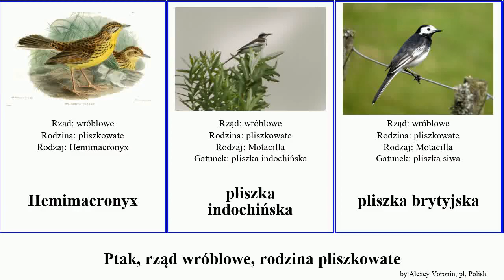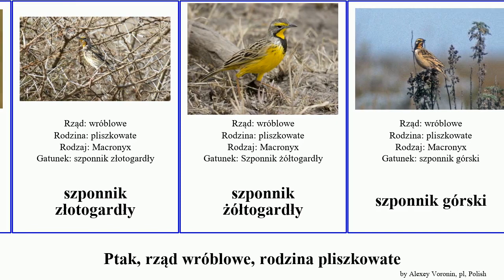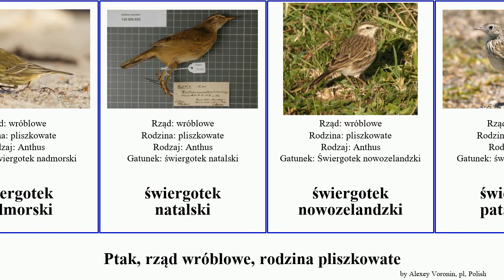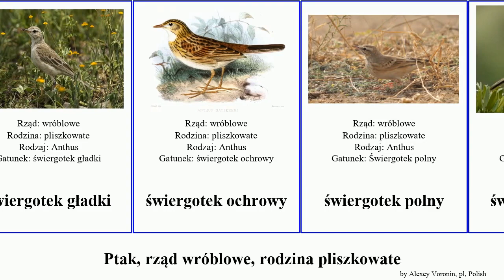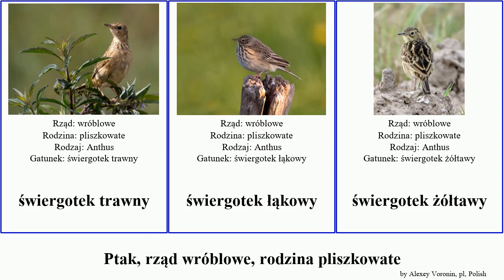Ptak, rząd wróblowe, rodzina pliszkowate świergotek pliszka szponnik bird siwa górski płowy żółta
ptak rząd wróblowe, rodzina pliszkowate.
bird of Order Passeriformes Family Motacillidae, language: pl.

Hemimacronyx
pliszka indochińska
pliszka brytyjska
pliszka cytrynowa
pliszka duża
pliszka górska
pliszka leśna
pliszka malgaska
pliszka obrożna
pliszka siwa
pliszka srokata
pliszka syberyjska
pliszka żałobna
pliszka żółta
pliszkowate
siwerniak
szponnik różowogardły
szponnik złotogardły
szponnik żółtogardły
szponnik górski
szponnik kenijski
szponnik rudobrewy
szponnik żółty
świergotek andyjski
świergotek antarktyczny
świergotek australijski
świergotek bagienny
świergotek białogardły
świergotek brzegowy
świergotek cynamonowy
świergotek długodzioby
świergotek długonogi
świergotek himalajski
świergotek kanaryjski
świergotek kreskowany
świergotek krótkodzioby
świergotek krótkoogonowy
świergotek nadmorski
świergotek natalski
świergotek nowozelandzki
świergotek patagoński
świergotek preriowy
świergotek płowopióry
świergotek rdzawogardły
świergotek szponiasty
świergotek tundrowy
świergotek zaroślowy
świergotek brązowy
Świergotek drzewny
świergotek górski
świergotek gładki
świergotek ochrowy
świergotek polny
świergotek płowy
świergotek rdzawy
świergotek różowy
świergotek samotny
świergotek skalny
świergotek stepowy
świergotek tajgowy
świergotek trawny
świergotek łąkowy
świergotek żółtawy
świergotnik